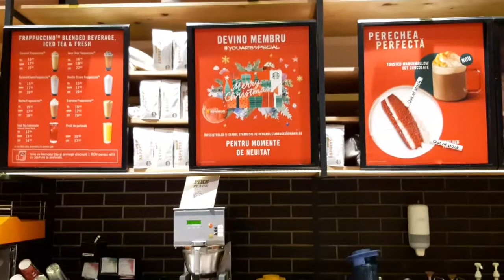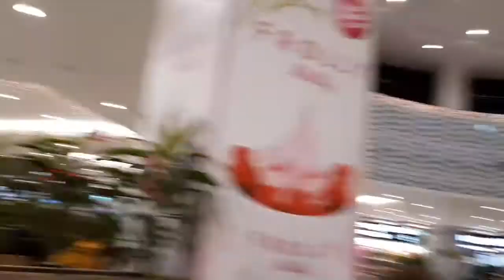Together with my family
De boboteaza cu familia